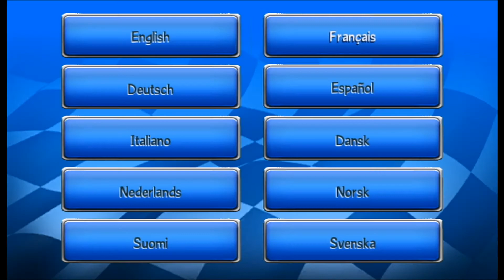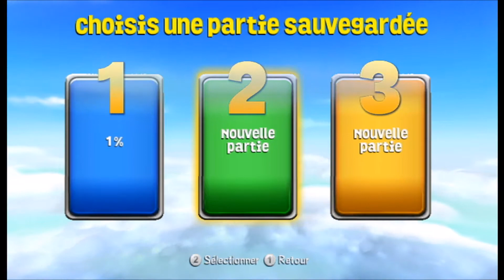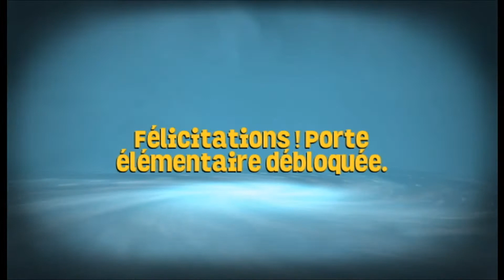Skylanders Superchargers Racing - Let's Play - Aventure - Compétition Glorieuse - Wii - Fr - 1080p